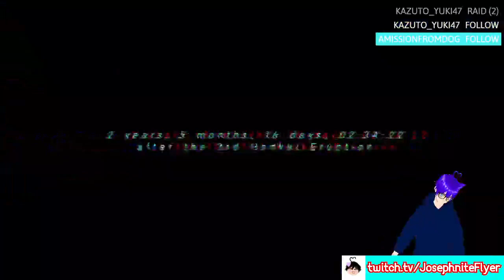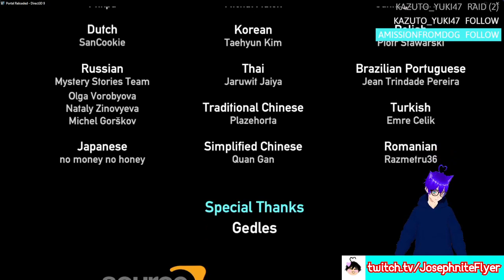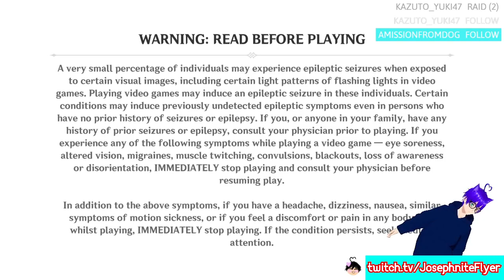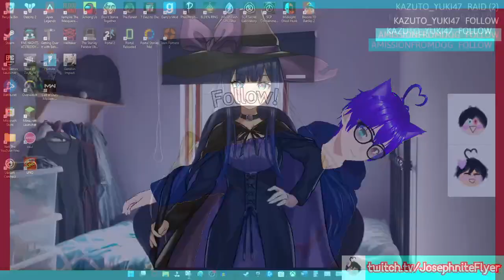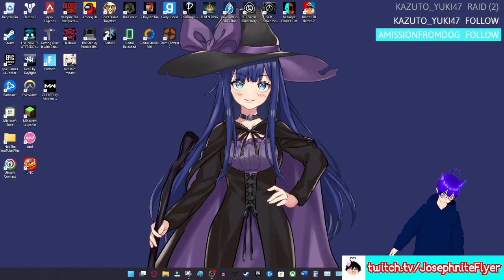Genshin Impacts Older Brother! | Honkai Impact 3rd, Portal Reloaded #6 [Finale] and Genshin Impact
3 games in on stream? I need to be less lazy when making these thumbnails in the future lol